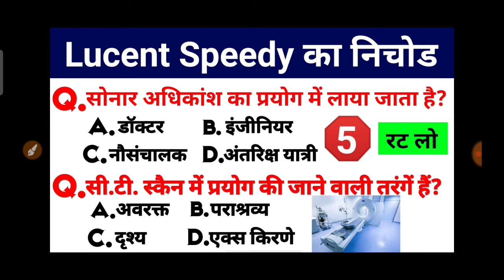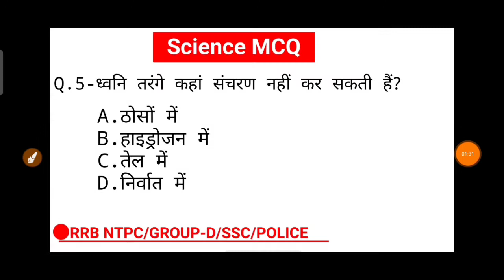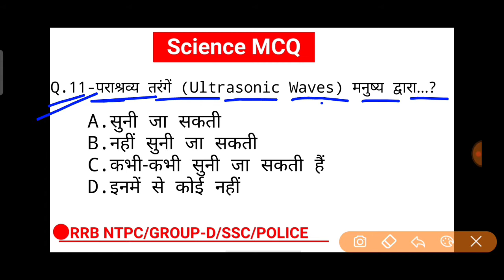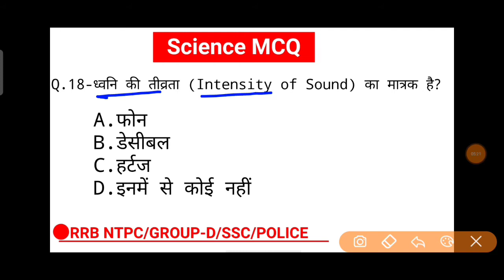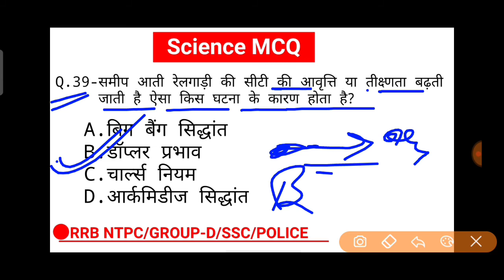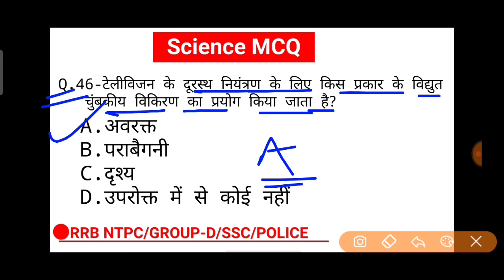Science gk in Hindi l विज्ञान के 45 महत्वपूर्ण प्रश्न l Science GK for rrb ntpc/group-d/ssc l Test-5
सामान्य ज्ञान के महत्वपूर्ण प्रश्न सभी परीक्षाओं